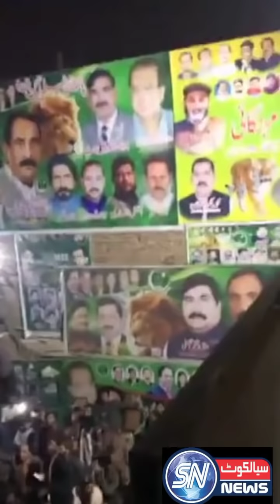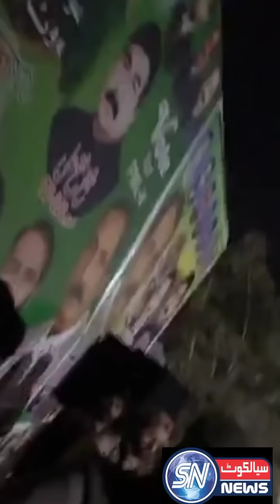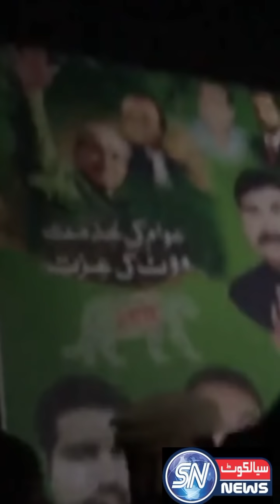PP 206 Results Pmln Kay Markzi Office Ke Taza Updates With Results